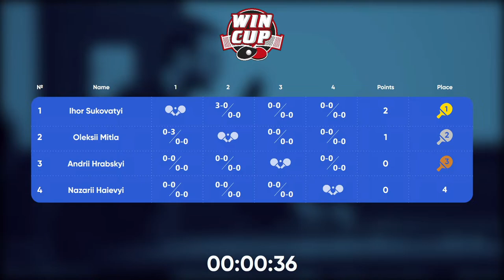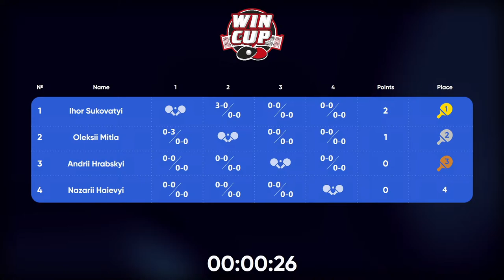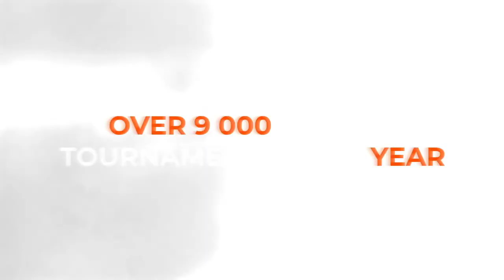15:15 Oleksii Mitla 2 - 3 Andrii Hrabskyi West 4 WIN CUP 04.03.2023 | TABLE TENNIS WINCUP